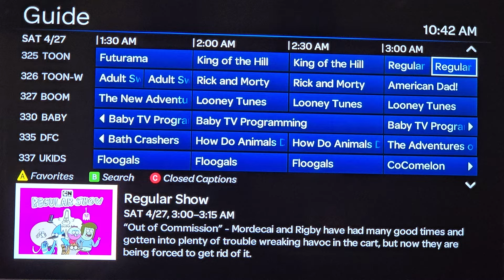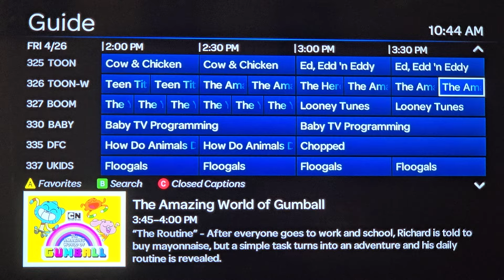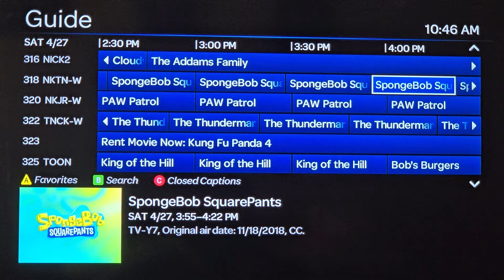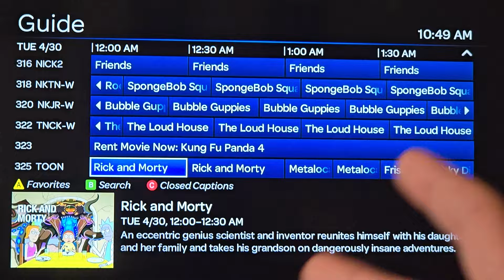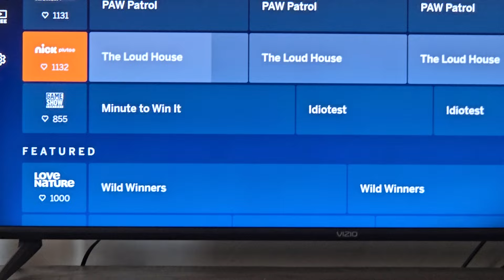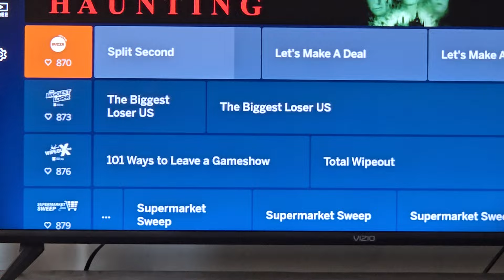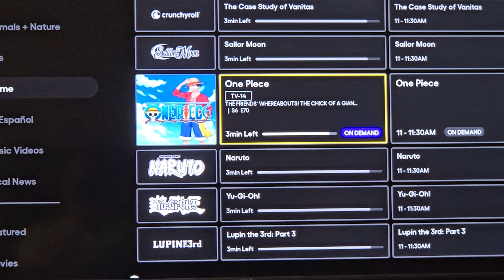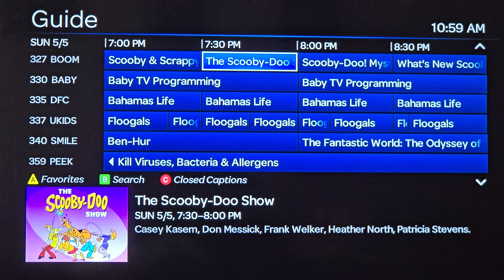Cartoon Network Schedule, Nick Rant, Pluto TV Schedules, & Boomerang Cinco de Mayo Schedule